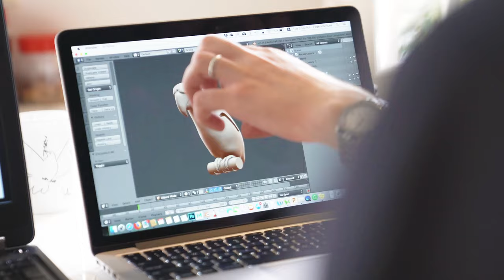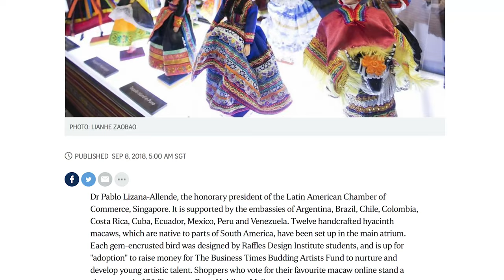Raffles Singapore x Paragon Shopping Centre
Raffles Singapore is proud of the collaboration with Paragon Shopping Centre, this time for “Flight to The Fantástico”

Raffles Jewellery Designers, under the tutelage of Creative Practitioner Sandra TJIA, and with support from Federico FIORE (Animation Design), and Hector SALAZAR (Product Design), have designed 12 one-of-a-kind 3D-printed Hyacinth Macaws to be displayed at PARAGON.